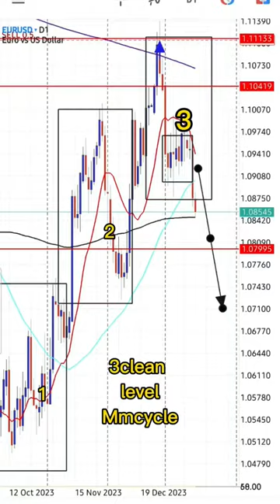TREND VS MARKET MAKER CYCLE Euro🇺🇸btmm forextrading#2024#how#recommended#music#13ema#why#money